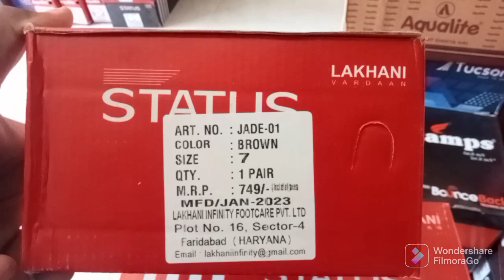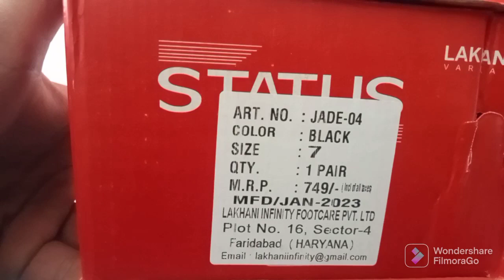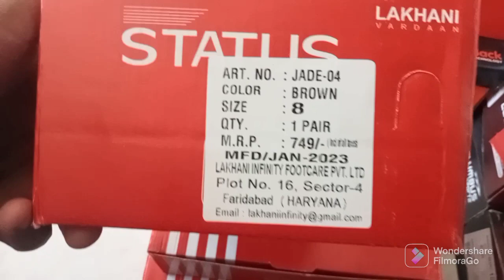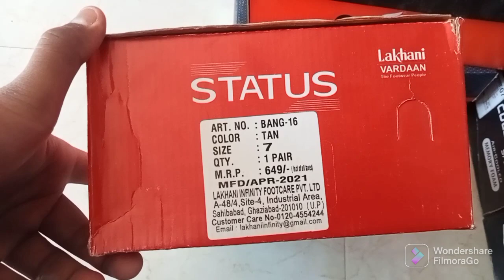Lakhani loafers awesome quality...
shop name - shoes universe
location - kotdwar